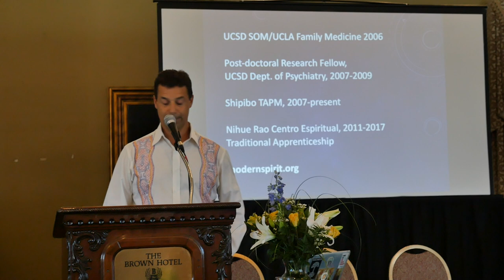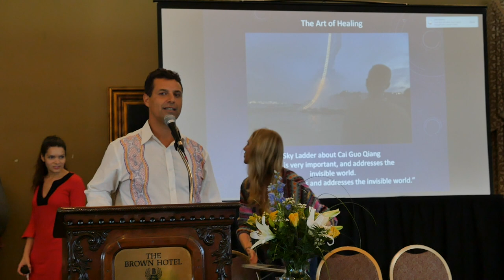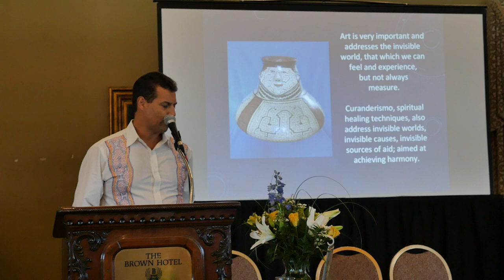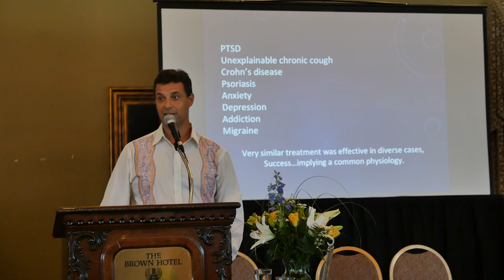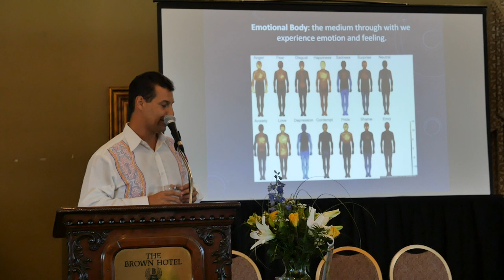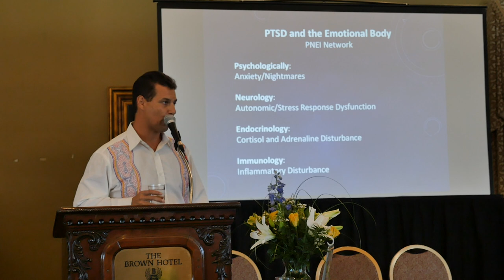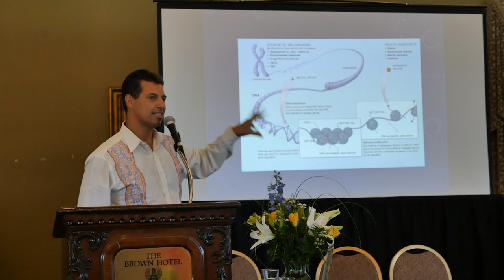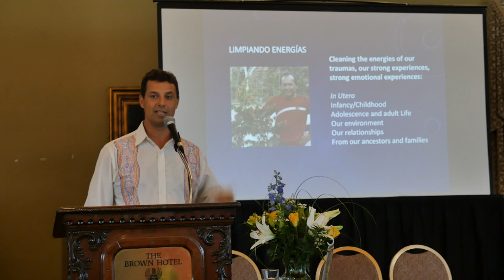Psychedelic Medicine: Illuminating the Integration of Biology, Emotion, and Spirituality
Dr. Joe Tafur will present ideas described in his new book "The Fellowship of The River: A Medical Doctor's Exploration into Traditional Amazonian Plant Medicine." The presentation will focus on emotional healing in psychedelic medicine, drawing upon our current scientific understanding of mental health, traditional perspectives on spiritual healing, and case stories of individuals treated with ayahuasca shamanism and traditional plant medicine.

Psychedelic Medicine & Cultural Trauma Workshop in Kentucky (August 10-11, 2019)